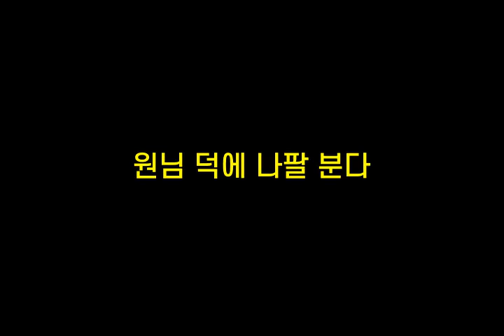기억력향상, 치매예방 초성퀴즈, 속담퀴즈 #324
1. ㅅㅃㄷㄷ김ㅇㅃㄹ
 2. ㅇ님ㄷㅇㄴㅍㅂㄷ
 3. ㅁㄹㅎㄴㅇ날ㅂㄹ
 4. ㅂㅂㅇㅇㅇㄴㄷㅎ다
 5. ㅇㅇㅇㅁㅈㅇㅎ다